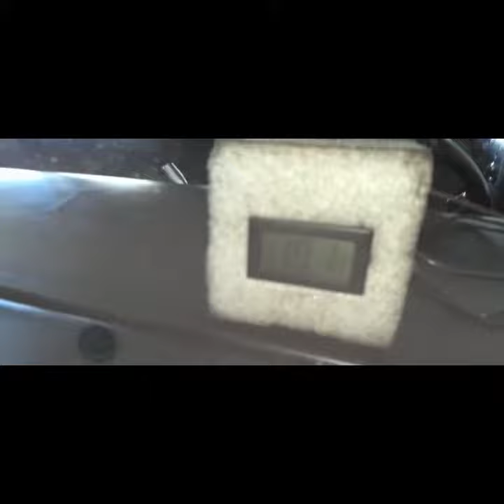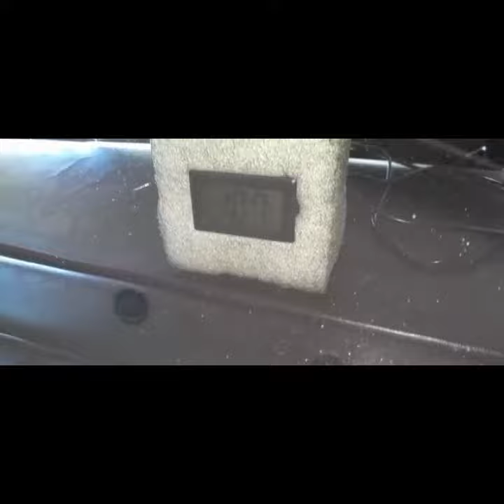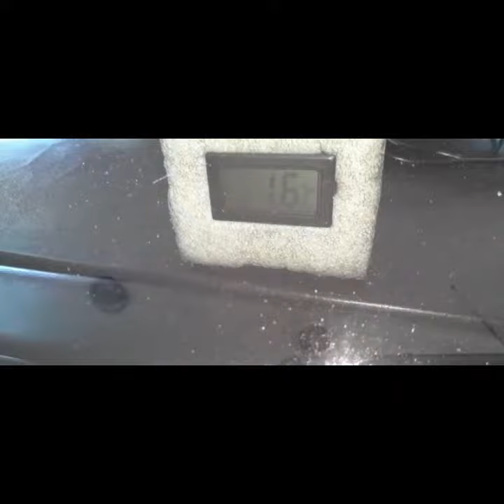Serviços realizados no 1980 Ford Landau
Serviços realizados pela Barros Car Services e nosso Personal Car, Arthur Barros no 1980 Ford Landau

- A caixa do fusível estava oxidado e os fusíveis esquentando e queimando
- O gás do sistema estava baixo e com isso não estava refrigerando

A Barros Car Services sempre cuidando do seu carro

AGENDE SEU SERVIÇO TAMBÉM!